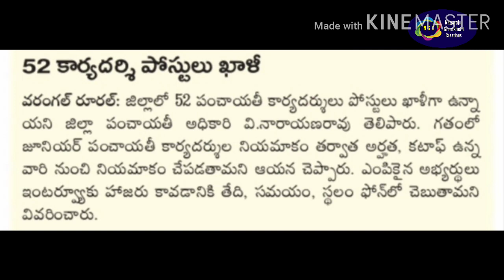TS JPS warangal rural district 52 vacancies update